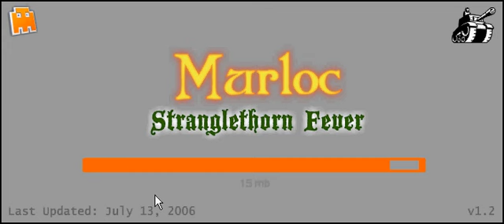Lets Play Murloc-EXTENEDED-Pt. 1- Sexy Danach Returns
Heys Its danach again and IM BACK AND SEXYER THEN EVER